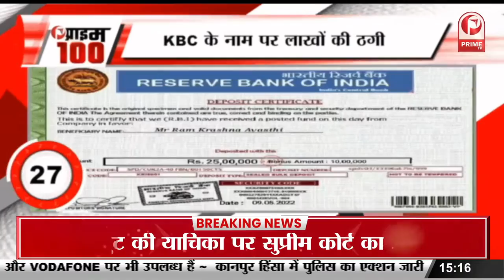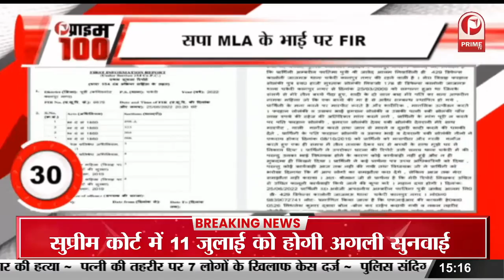Alia Bhatt Pregnant : मां बनने वाली हैं Alia Bhatt | Ranbir Kapoor || Prime Tv